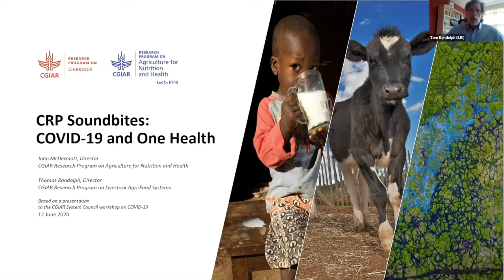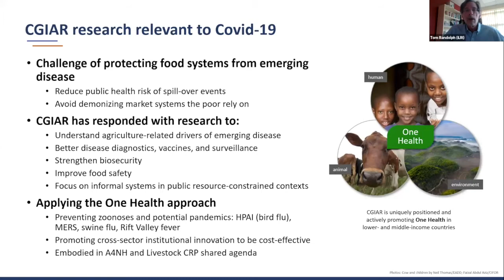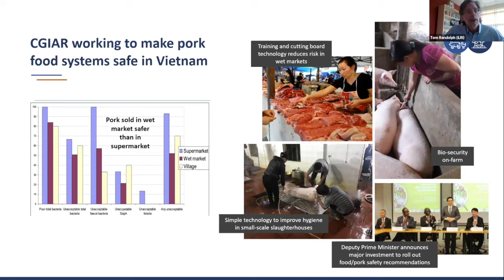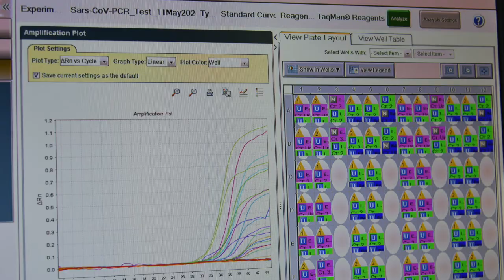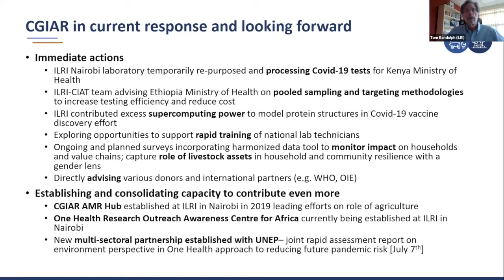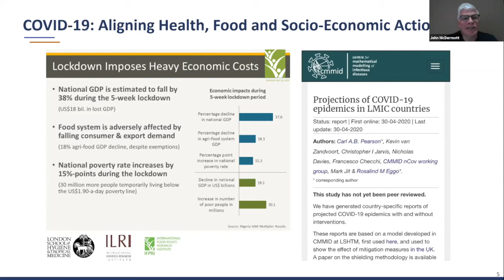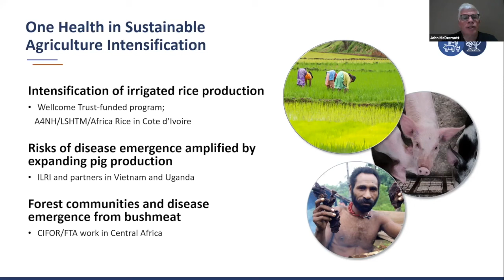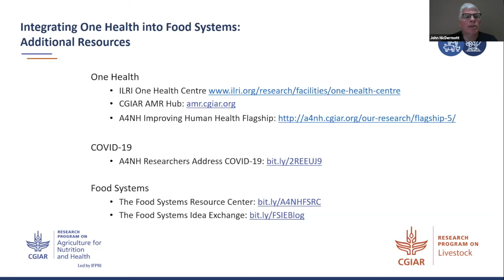Soundbites on COVID-19 and One Health work by the CGIAR research programs on A4NH and Livestock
In this video, John McDermott, director of the CGIAR Research program on Agriculture for Nutrition and Health, and Thomas Randolph, director of the CGIAR Research Program on Livestock Agri-Food Systems, share summaries of the joint work in COVID-19 and One Health research being carried out by the two programs.